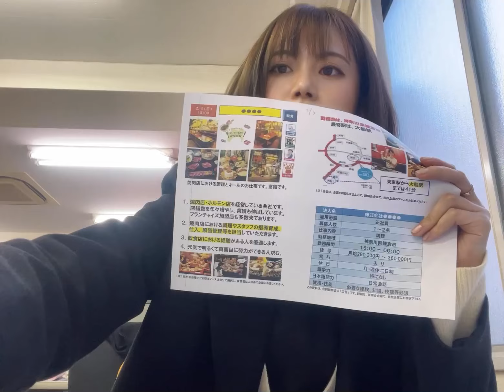【2/4神奈川饮食店正社员募集】